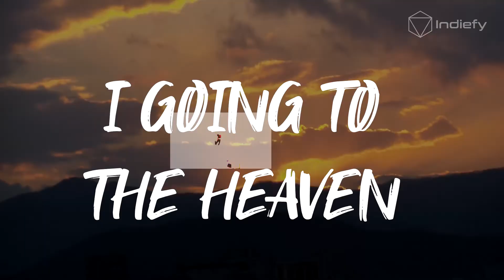HEAVEN (Official Music Video)